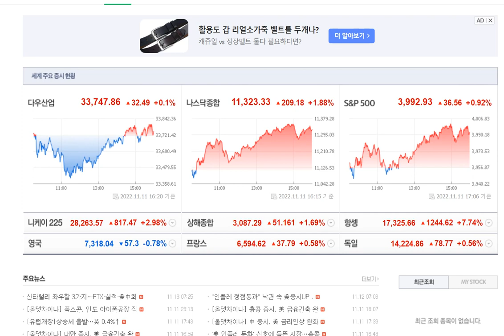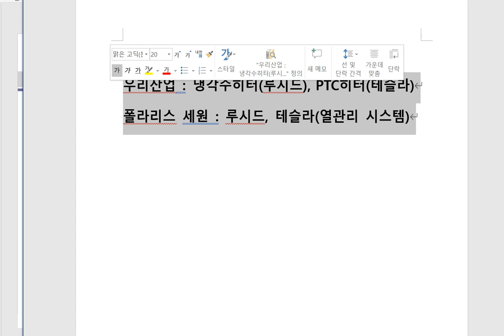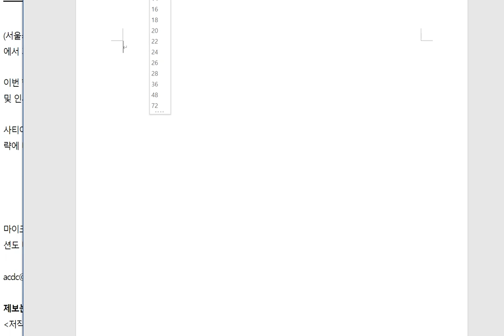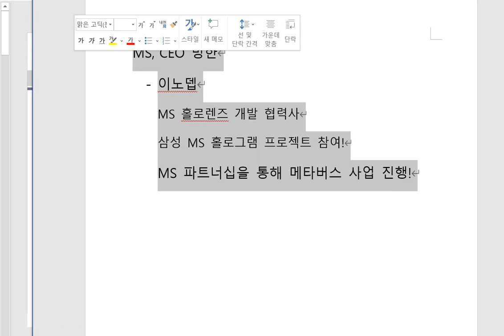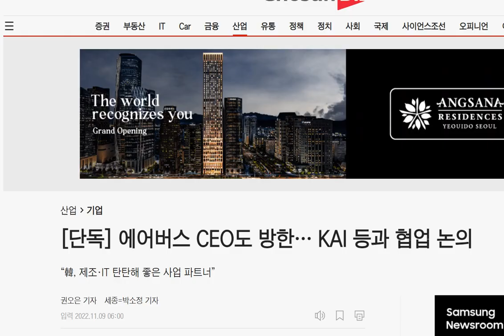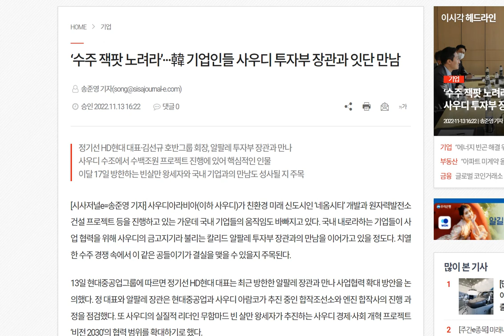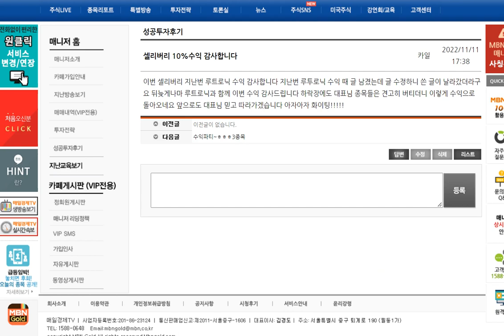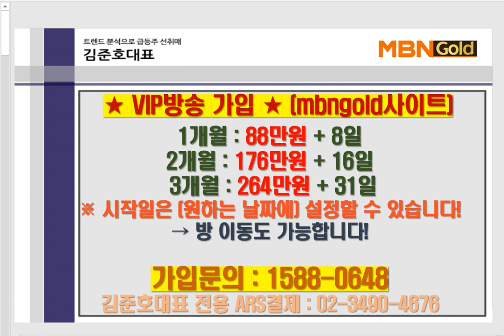[MBN골드 김준호매니저] 빅 이벤트 풍년! 수급 어디에 쏠릴까?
- 다음주 증시일정에서 주도주 찾기!!
- 공매도 숏커버링!! 최대 수혜주는???
매일경제TV - 매일  오전 11시 10분   "달릴까 말까" 출연
매일경제TV - 매주 저녁 화/목 8시 "스치면상한가" 출연